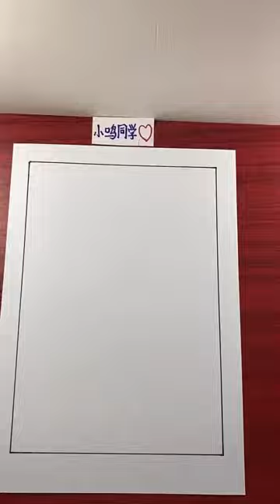How To Draw 3D Hole Illusion - 3D Trick Art On Paper | 3D Drawing Hole Easy